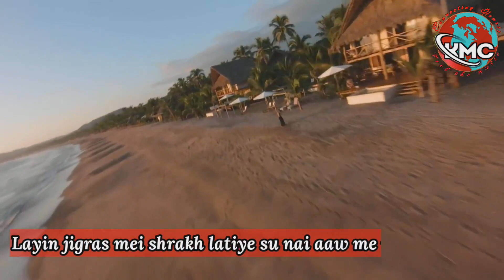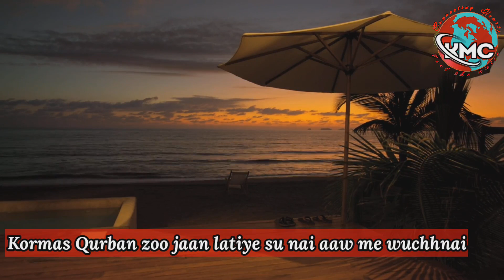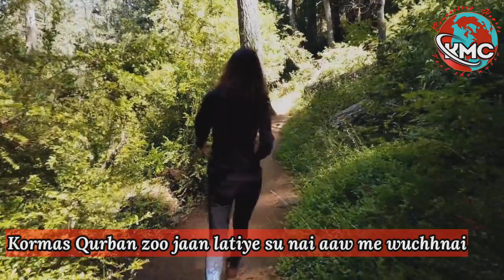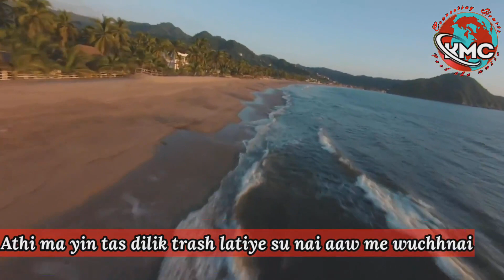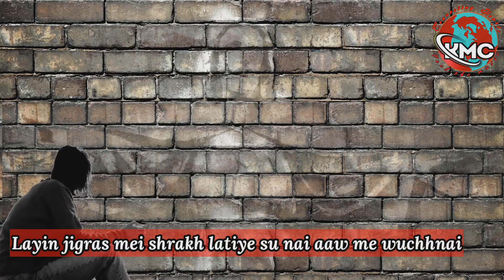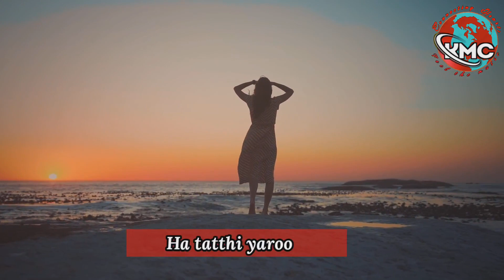DILBAR | Ishfaq Kawa | Kashmiri Song Lyrics | KMC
Song: Dilbar
Singer: Ishfaq Kawa
Lyrics: Ishfaq Kawa

Dilbar Ishfaq Kashmiri Song
Dilbar Myoni Su Dildar Latiye
Ishfaq Kawa
 Kashmiri Hit Songs
Kashmiri Songs
Kashmiri Sufi Song
Kashmiri Mehfil Songs
Kashmiri Gyawun
Kashmiri Faqeeri Baath

Kashmir Musical Co